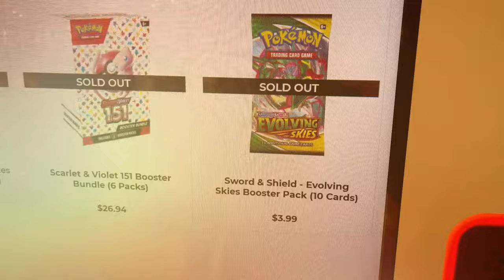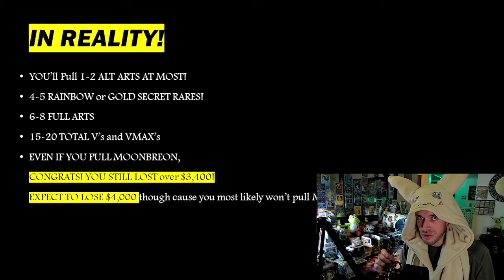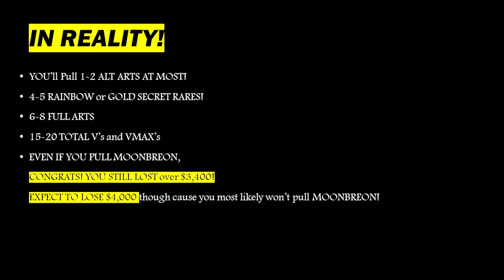EVOLVING SKIES and Vending Machines: A Scalper's BEST FRIEND!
✨In this video we take a closer look at the growing number of not only Pokémon Center Vending Machines, but the growing number of scalpers that use these machines on a daily basis as well. We also add up the value of hits to truly see just how bad of an idea opening any Evolving Skies Product truly is!
Shout out @PokeVault8 !